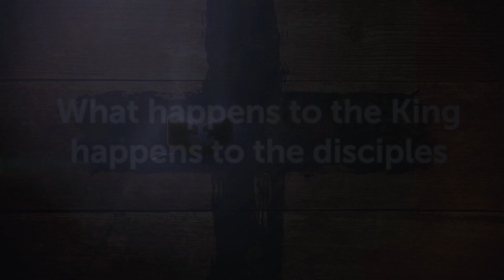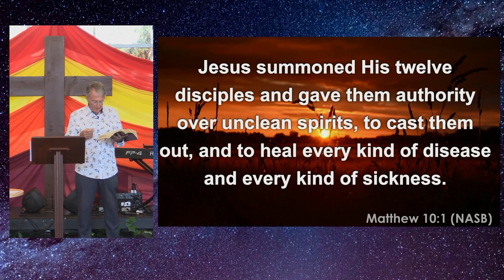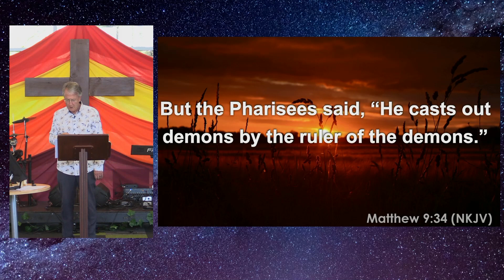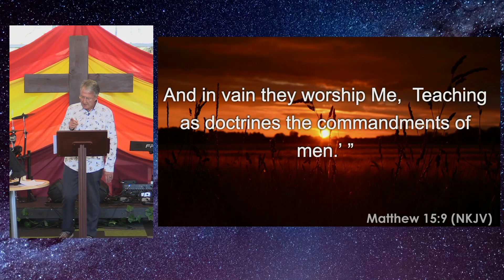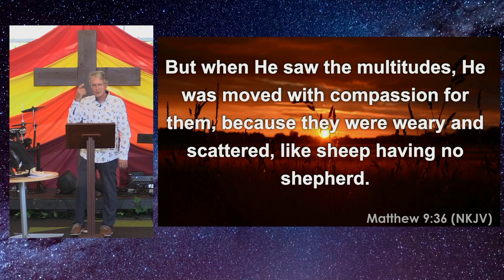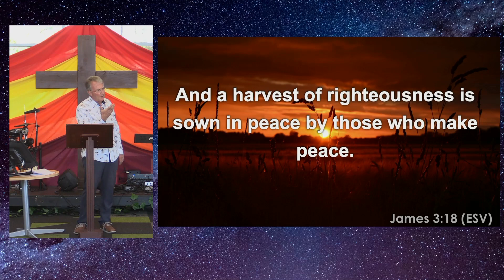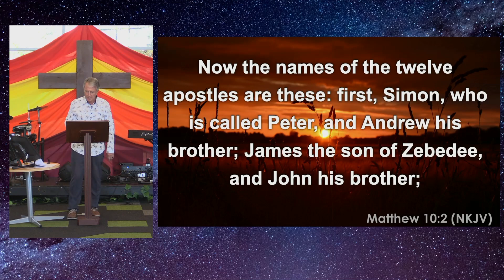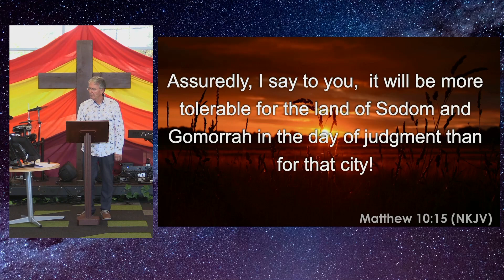What happens to the king happens to the disciples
This week Pastor Stewart with reference to Matthew 9:34-38, 10:1-15 discusses the reaping of Earth’s Harvest, the types of harvest and the relationship with Armageddon